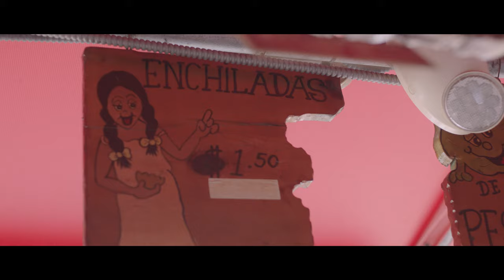Tune of Time | Bulova + Mariah Angeliq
The Tune of Time Collection celebrates promising, emerging musical artists under the mentorship of Nile Rodgers. Each timepiece represents the artists' journey and their passion for their musical craft.

At 16 years old, the Miami-raised, San Juan-residing singer-rapper put everything on the line to chase her dreams, trading in her parents’ plans of a secure, professional career in medicine for the only future she envisioned for herself: music. But her drive, and talent, came through. Introduced to Nely “El Arma Secreta,” the heavy-weight reggaeton producer behind the explosive Mas Flow 2, the Boricua-Cubana started garnering attention from UMLE and signed with the label and full management at GTS, (global talent services) at the top of 2018. Dubbed Latin Urban music scene’s next leading lady, Mariah is reminding the fellas that it takes much more than dough and designer fabrics to attract a female boss.